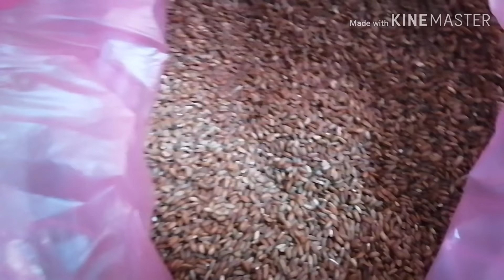رز حساوي روووعة سهل التحضير وبطريقة سهلة وسريعة